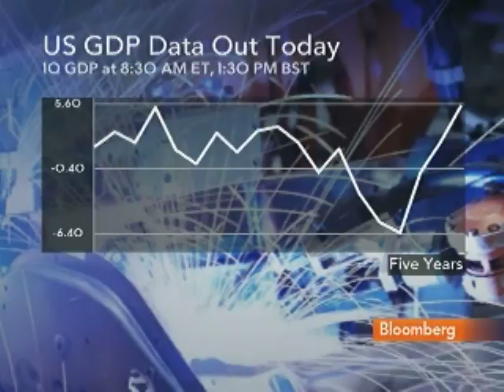Carnell Says U.S. Housing Market `Still on Life Support'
April 30 (Bloomberg) -- Robert Carnell, chief international economist at ING Financial Markets, talks about the outlook for the U.S. economy.
     He speaks with Bloomberg's Andrea Catherwood in London.